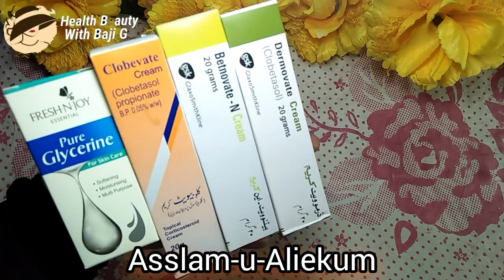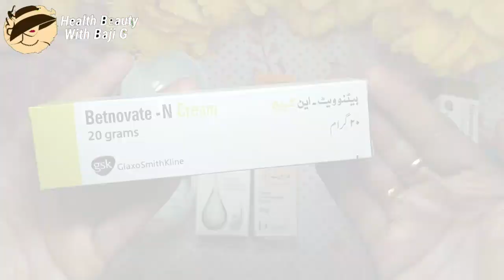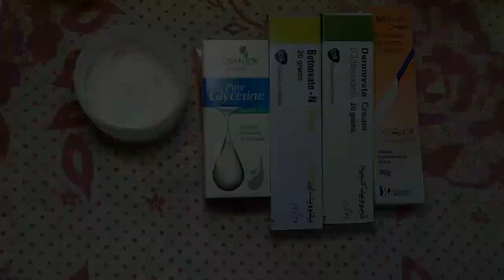whitening formula 100% True || Hathon or peron ki skin ko white & bright banaen || Fast Results